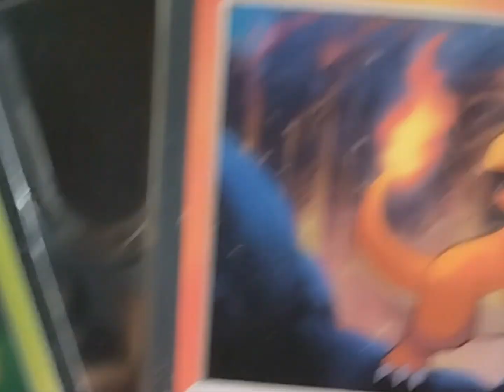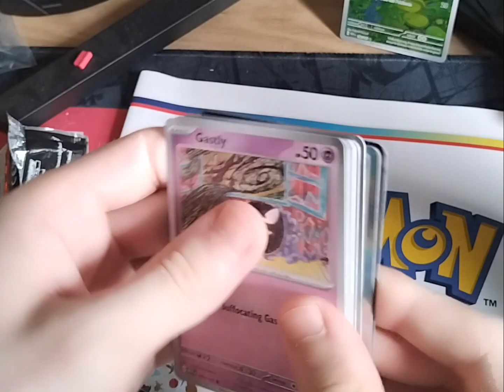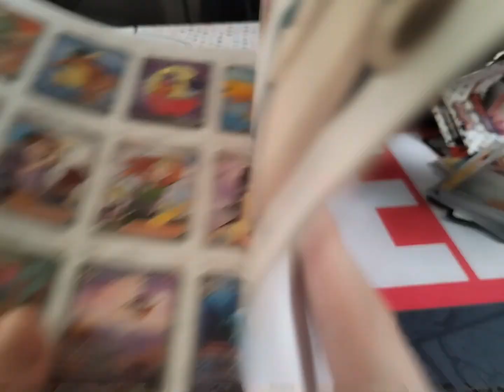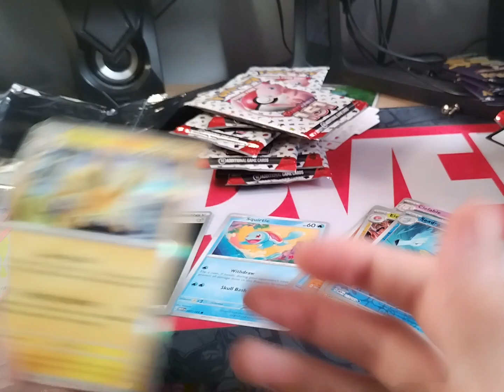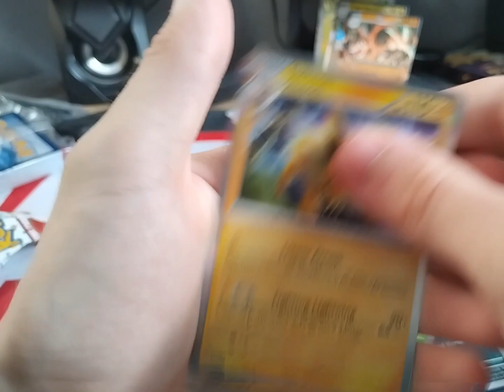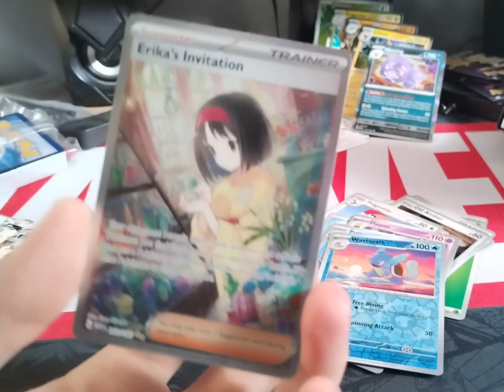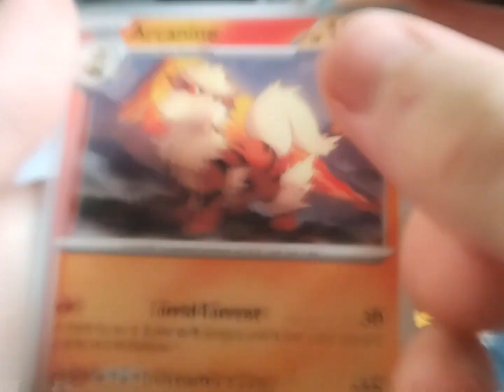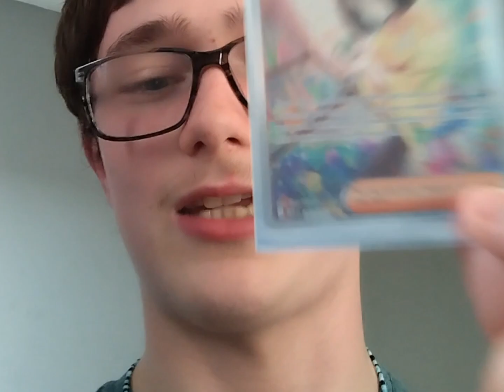Unboxing The Brand New Pokémon 151 Elite Trainer Box + The Poster Collection